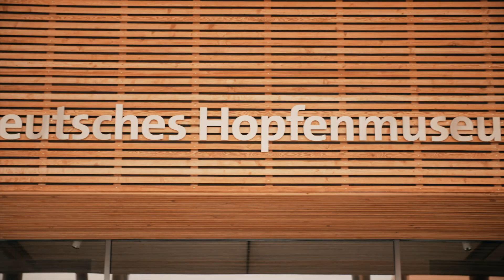Bayern-Botschafterin Elisabeth Stiglmaier zeigt uns das Hopfenmuseum in Wolnzach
►Mehr über die Region Hallertau und die Bayern-Botschafter erfahrt ihr
Elisabeth Stiglmaier ist Hopfenbotschafterin in der Hallertau. In der hügeligen und sehr ursprünglichen Region hat der Anbau Tradition. Wer hier zu Besuch ist, dem empfiehlt Elisabeth Stiglmaier einen Besuch im Hopfenmuseum in Wolnzach.